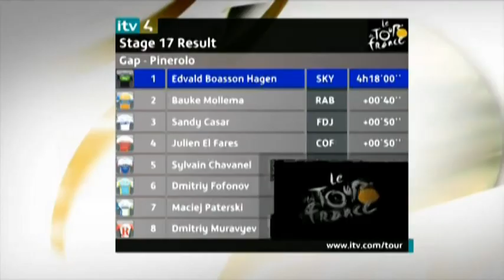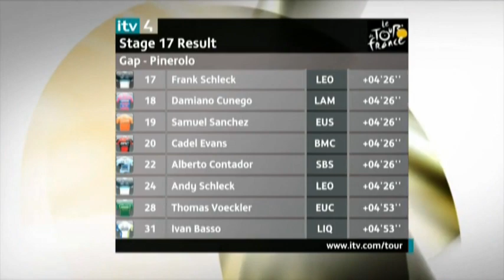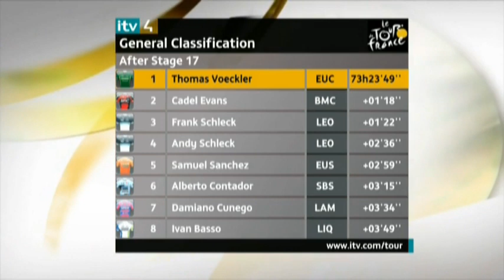tour de france 2011 stage 17 pinerolo